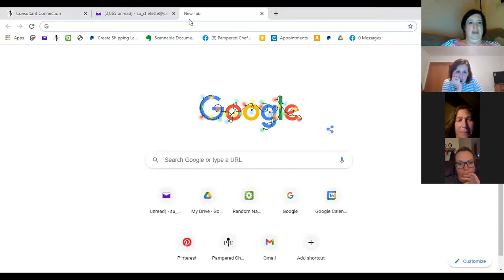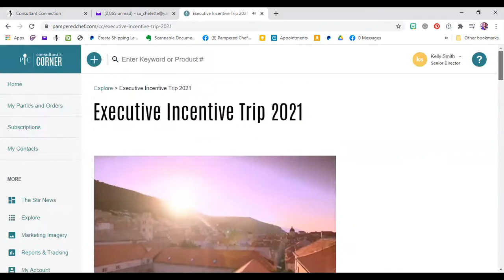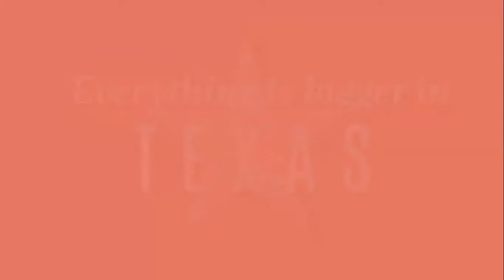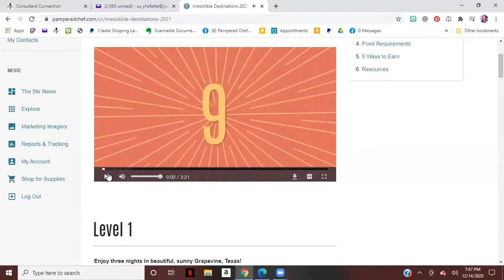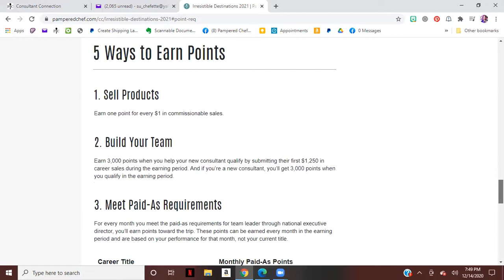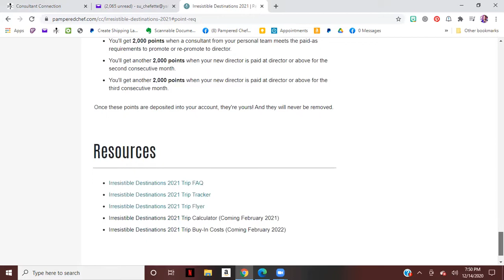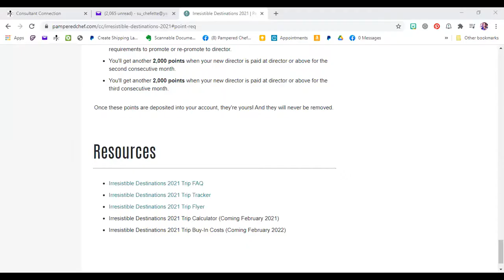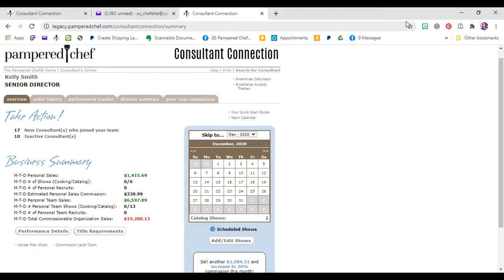Incentive Trip Meeting 12/14/20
Goal setting for a trip!